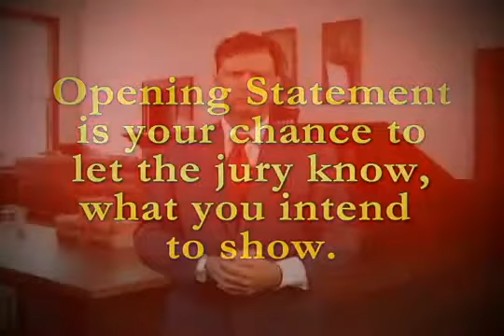Scott Mager Legal Training Series OpeningStatements